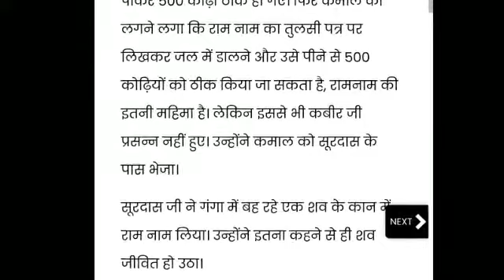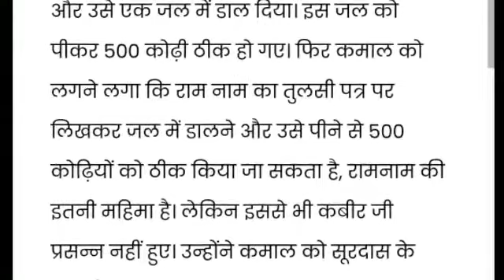राम नाम की ईतनी अधिक महिमा आपने पहले नही सुना होगा।